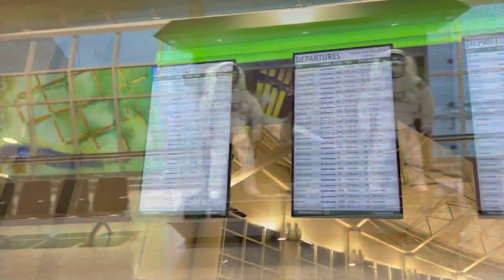A Tiger in El Paso, TSU WBB @ UTEP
Tania Hill
Dr. Nwachukwu
Speech Proficiency
Vlog ll